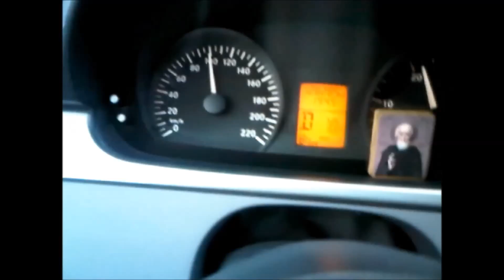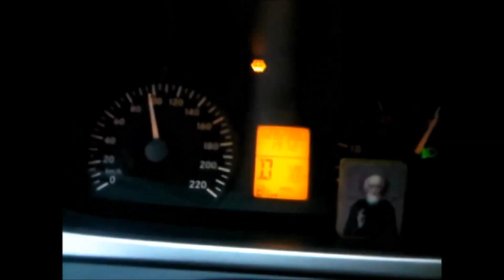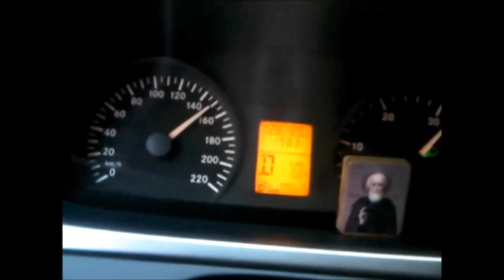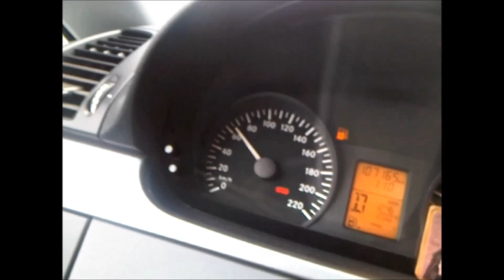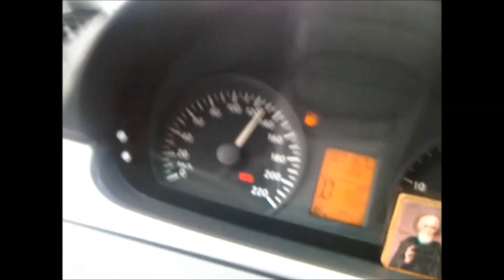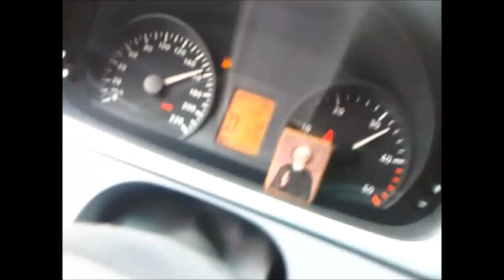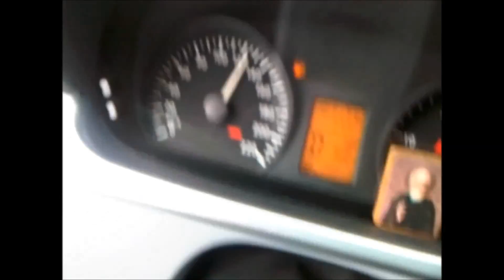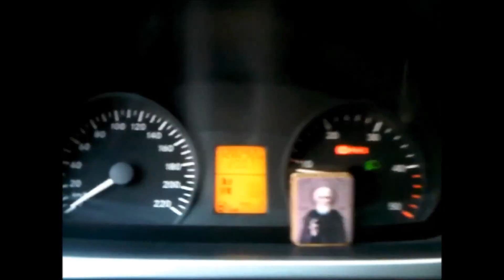メルセデス-ベンツ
非常に良い、高速機 では残念なことをしてはならない日本語
そして同等のいないからといっ